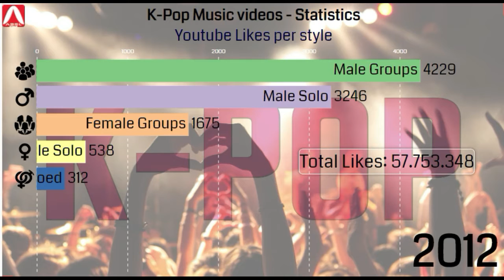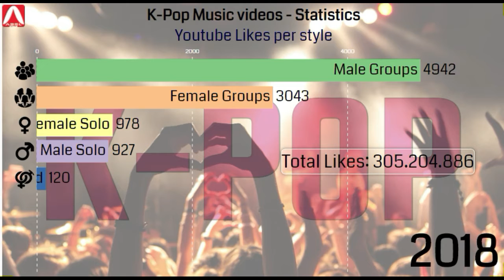K-Pop Music videos - Statistics / Youtube Likes per style (2008-2020)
A global cultural phenomenon and the most profitable export from South Korea, K-pop continues to conquer radio waves, video sharing platforms and concert halls. Initiated in 1992 by the group Seo Taiji & Boys, this musical genre has recorded record profits for 25 years now.
The word K-pop is the abbreviation for "Korean pop music". This musical style from South Korea has been a huge commercial success since the 90s. K-pop groups are often boy bands and girl bands, performing meticulously synchronized choreographies while singing catchy choruses, in Korean and in English.
One of the very first groups of South Korean idols was therefore Seo Taiji and Boys, discovered thanks to a talent contest in 1992. They were followed by the group HOT, for "High-five Of Teenagers", who met the success in 1996. From 2013, the BTS group exploded in popularity around the world.

tst kpop
TST
ヨハン
BTS
cdtv live live bts
cdtv live live
bts live
cdtv live
bts スケジュール
blackpink mv
로제
بلاك بينك
BLACKPINK
bts stay gold
SHINee
DAY6
Stray Kids
GOT7
(G)I-DLE
VIXX
B.A.P
INFINITE
BIGBANG
Monsta X
EXO
NU'EST
NCT
MAMAMOO
KARD
WINNER
ATEEZ
The Rose

source : shorturl.at/aiwM2